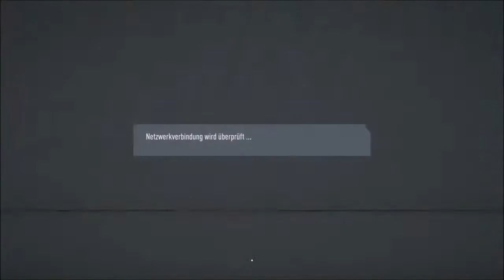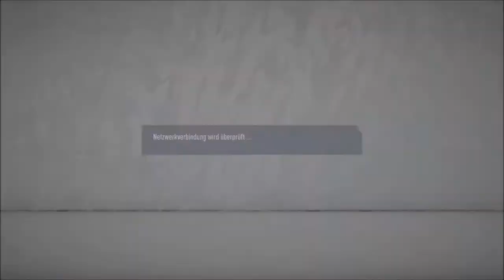Fifa 20 - The MeZe Champions League 9/82: Wisla Krakau vs Athletico Madrid - Viertelfinale / TfG